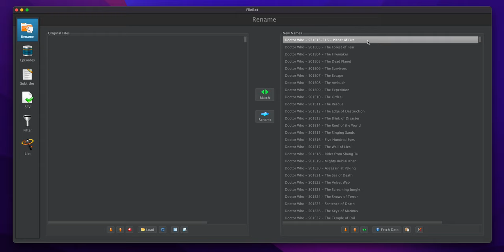How do I manually fix episode matches?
Q: How do I fix misidentified files?

Q: Does FileBot have keyboard shortcuts?

0:00 Load episode list
0:07 Edit Match
0:15 Keyboard Navigation
0:30 Delete Match
0:34 Reset